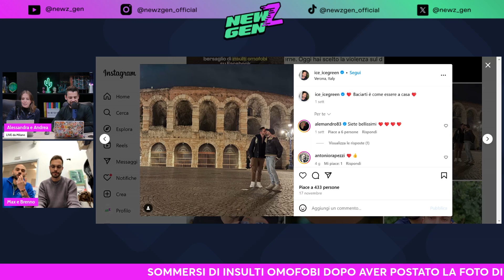MAX E BRENNO OSPITI DI NEWZGEN PER PARLARE DI OMOFOBIA ED HATERS SUI SOCIAL